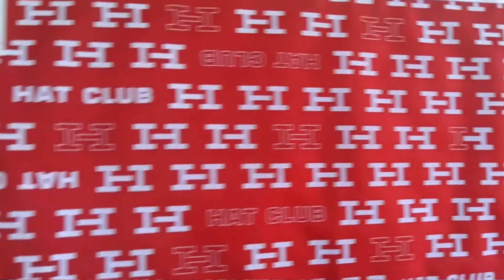UNBOXING HAT CLUB !! | 30 CAP DUFFLE BAG STORAGE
Otro super paquete de la tienda HAT CLUB para guardar nuestras joyas como todo un pro !!